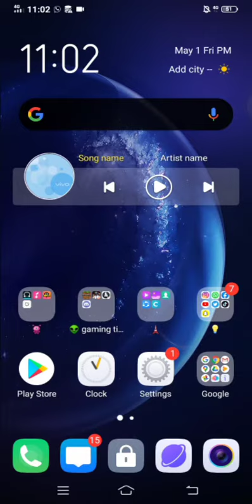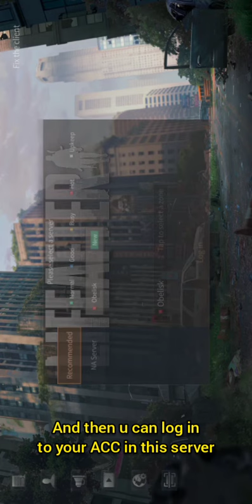HOW TO CHANGE SEA SERVER TO NA SERVER | LIFEAFTER TUTORIAL